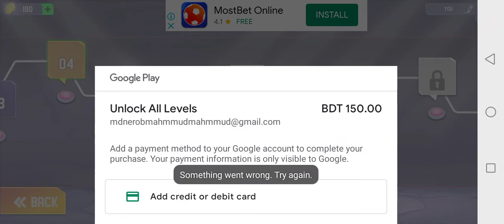Www in hot girl fight 2021 live hot hot hot hot